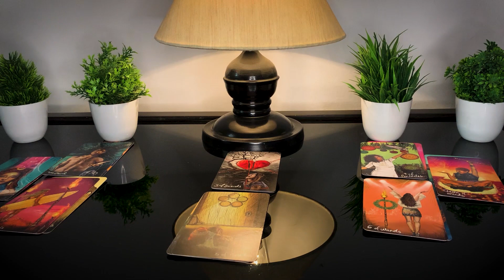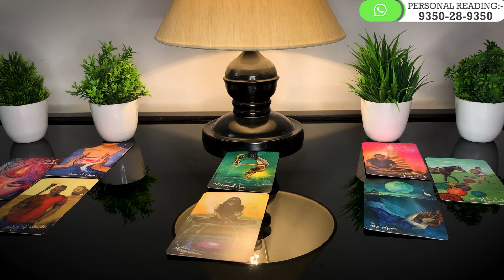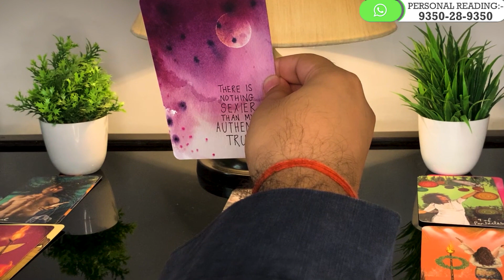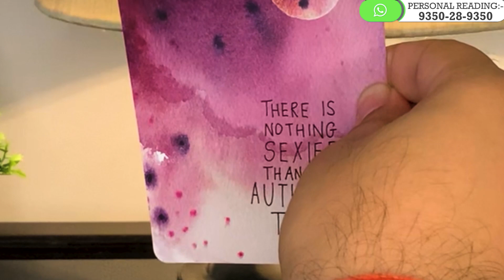Tarot Card Reading in Hindi | CURRENT FEELINGS TODAY ❤️ चाहेंगे